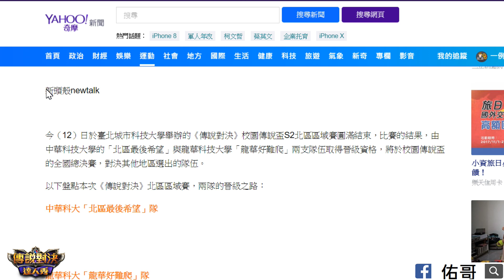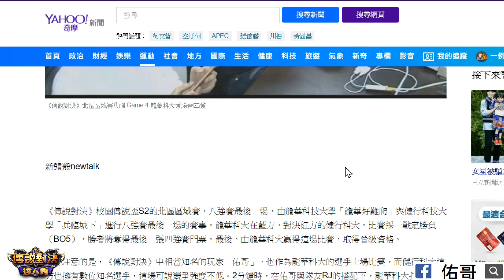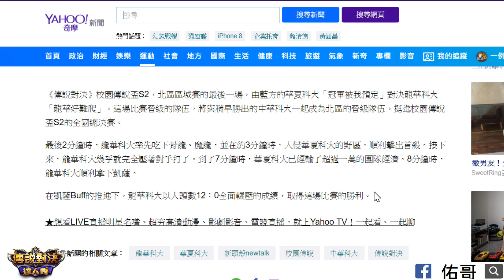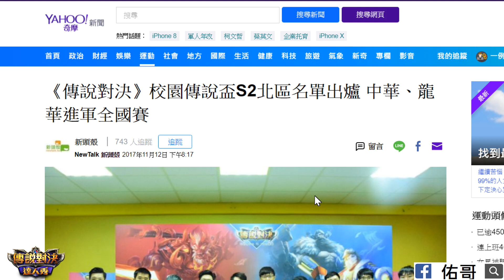【佑哥】傳說對決上新聞啦～！竟然在奇摩新聞看到自己的比賽？這也太狂了吧！！！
觀看影片的同時，別忘了按下喜歡並且訂閱(並打開鈴鐺)我哦!!
至今仍是個大學生  喔～不！是喜歡玩樂的大學生
創頻道／影片
初衷是教導新手如何上手傳說
因為我剛完也是先被罵大的
所以之後甘苦學習
當初拍攝教學片的少之又少
所以能觀摩的教學內容也就少得可憐
所以在有小小成就後
創立此頻道　回饋傳說
如果你不嫌棄我
準時收看佑哥的精心打造的影片吧～～～